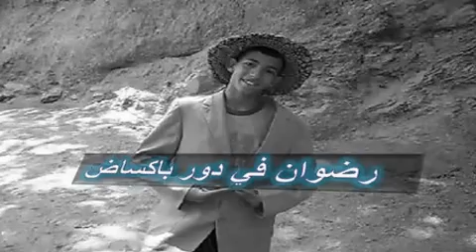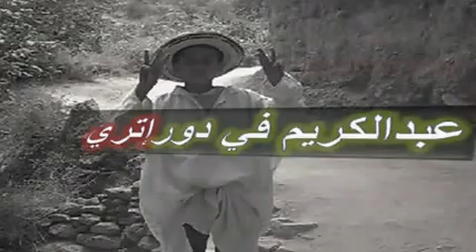Film tachlhit tamokrist oudwar فيلم تشلحيت تمكريست أودوار